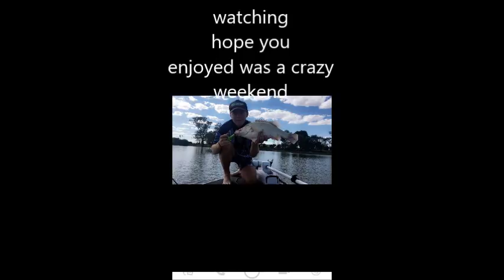Murray Cod and Yellowbelly Fishing 2017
absolute rippa of a weekend heaps of fish caught